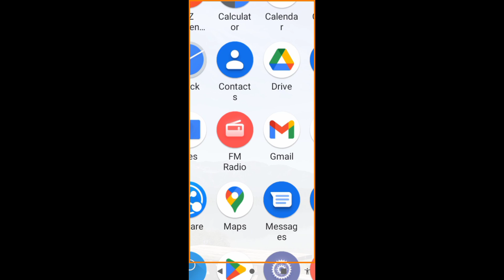Micromax Mobile me screen zoom band/off kaise kare । how to fix screen zoom problem in micromax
is video me bataya gaya hai friends ki micromax mobile me screen zoom hone ke problem ko kaise thik Kiya jata hai